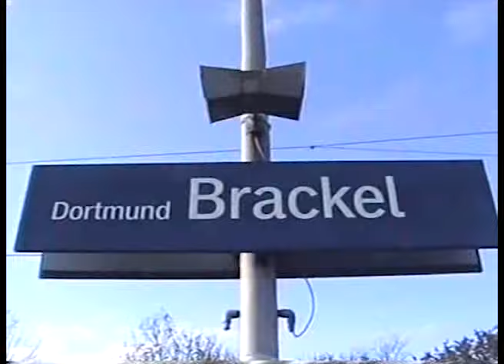CALL ME BACK - CMB ANTHEM / 1998 (OFFICIAL VIDEO)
Erstes Video vom Album CALL ME BACK - NO SIGNAL
1998 filmed by Marius
Prod. Babylon Mayne